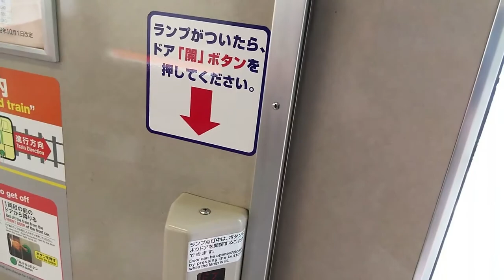ST033’6「⑥伊勢大井～家城駅に着くまで～車窓をメインに、おっさんの声を添えて～」三重県のJR＆伊勢鉄道ターミナル完全制覇の旅